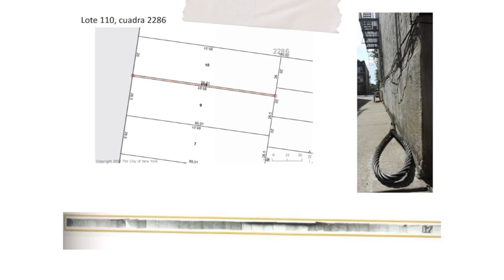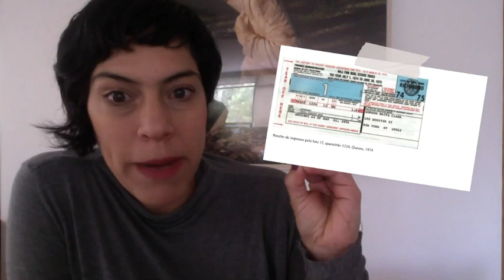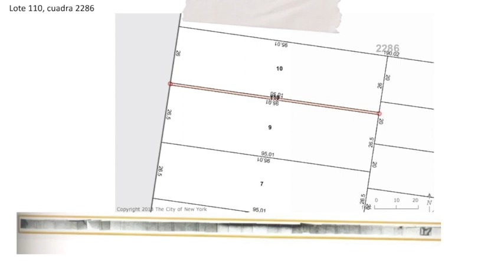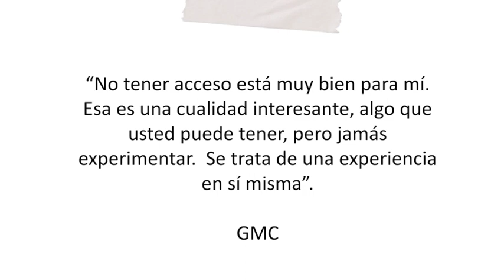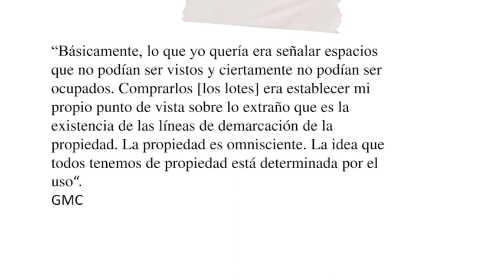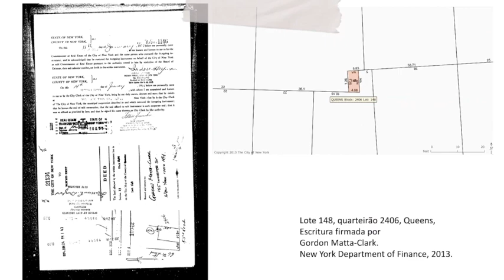4. Arte y valor: Matta-Clark: Propiedades sin bien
Este es el 4o video de la serie “Arte y valor”. Hablo sobre Gordon Matta-Clark y su obra “Propiedades reales: bienes ficticios”, en la que compra, en una subasta de Nueva York, lotes que no existen. Migajas de urbanismo entre las cuadras de Queens y Staten Island. Restos de los planos que pasan a cuestionar directamente el derecho de propiedad, los límites y las fronteras. De ahí, seguimos con el Tratado de Tordesillas de 1494, en que España y Portugal se reparten un pastel que todavía ni siquiera conocen, no saben de su extensión o siquiera de su existencia.
En fin, sigo cuestionando la realidad de las sumas y restas de la bolsa. Repito: el arte trata sobre lo real, el mercado sobre la ficción.
Ojo para verlo es bueno tener presente el video anterior sobre Tchitchikov y su compra e hipoteca de almas muertas.